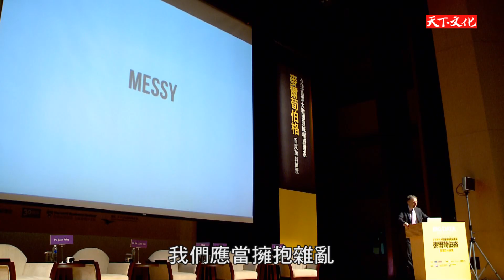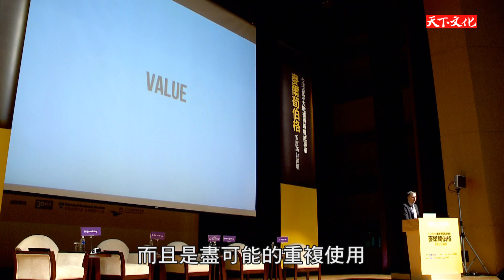大數據領域權威專家_麥爾荀伯格首度訪台論壇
遠見‧天下文化事業群為了推廣大數據觀念，特別推出精選超值套書組合，隨《大數據》和《大數據：教育篇》套書，
附贈麥爾荀伯格獨家授權DVD，收錄58 分鐘訪台演講精華，
9月28號全國同步發行。